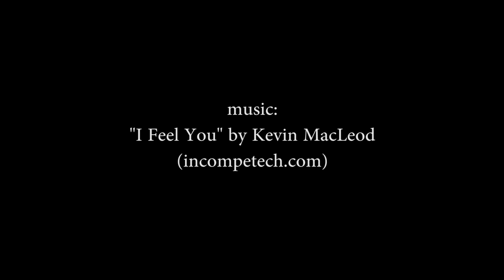CARNIVALE Part 1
CARNIVALE - 70x50cm, Acryl on hardboard.
Dedicated to the memory of my sister Sylwia.

There were two sisters: Night and Death,
Death taller and Night smaller,
Night was as fair as a dream, and Death,
Death was even finer.

- Konstanty Ildefons Gałczyński

Dedykowany pamięci mojej siostry Sylwii.

Były dwie siostry: noc i śmierć,
Śmierć większa a noc mniejsza,
Noc była piękna jak sen a śmierć,
Śmierć była jeszcze piękniejsza.

- Konstanty Ildefons Gałczyński